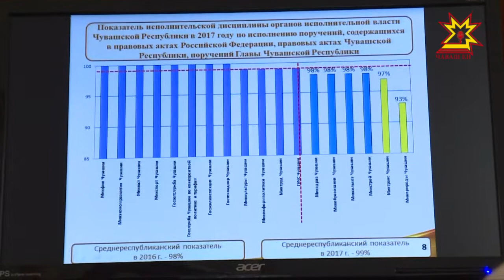Министрсен кабинечĕн ларăвĕнче пĕлтерĕшлĕ ыйтусене сÿтсе яврĕç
Республикăн ял хуçалăх пĕлтерĕшлĕ, 118 пин тăваткал метр йышăнакан 56 çĕр лаптăкне промышленноç тата çул-йĕр категорине куçарĕç. Вĕсем Куславкка, Муркаш, Çĕрпÿ, Сĕнтĕрвĕрри, Шупашкар тата Етĕрне районĕсенче вырнаçнă. Кун пирки паян Министрсен кабинечĕн ларăвĕнче пĕлтерчĕç.